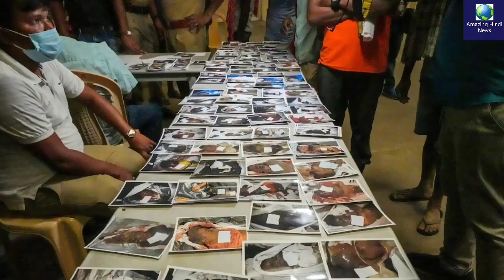Odisha Train accident ओडिशा रेल हादसे पर गौतम अडानी का बड़ा ऐलान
ओडिशा रेल हादसे पर गौतम अडानी का बड़ा ऐलान  जिन बच्चों ने अभिभावक खोए, उन्हें हम पढ़ाएंगे